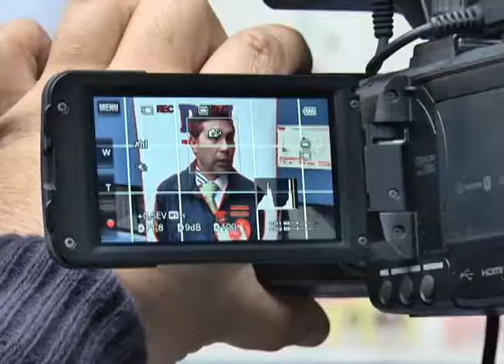PDI IDENTIFICO A HOMBRE QUE SE QUEMO A LO BONZO